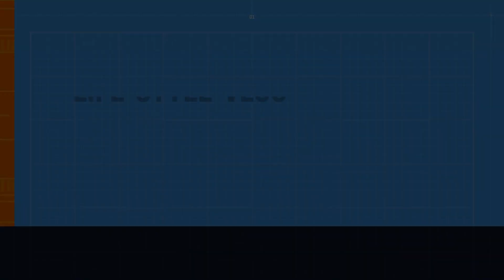samnabad fish market gaye 😲